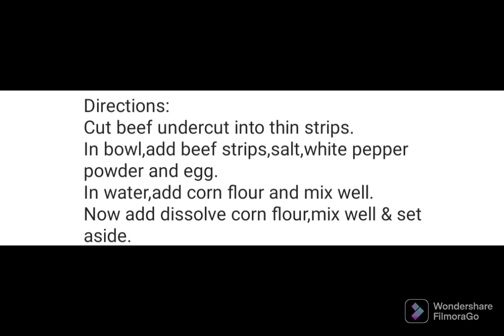Hot and Spicy Beef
Hot & Spicy Beef

Ingredients:
Beef undercut ½ kg
Egg beaten ½
Water 1-2
Tomato deseeded & chopped 1 large
Chinese red chili paste 4 tbs

Directions:
Cut beef undercut into thin strips.
In bowl,add beef strips,salt,white pepper powder and egg.
In water,add corn flour and mix well.
Now add dissolve corn flour,mix well & set aside.
In wok,heat cooking oil and fry beef strips on medium flame for 8-10 minutes & set aside.
In wok,add cooking oil,ginger paste,garlic paste and mix well.
Add tomato,onion and green chilies,mix well and cook for 2 minutes.
Now add fried beef and mix well.
Add tomato ketchup,chinese red chili paste and mix well.
Add salt,sugar,white pepper powder and lemon juice,mix well and cook for 2-3 minutes & serve.